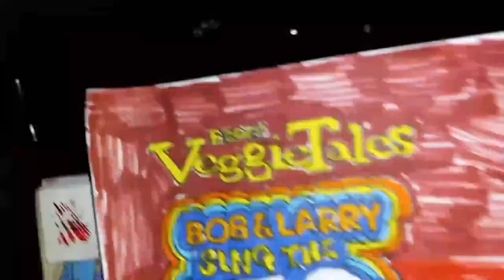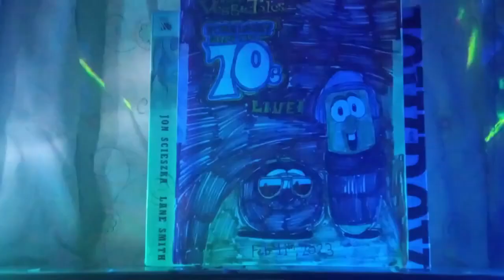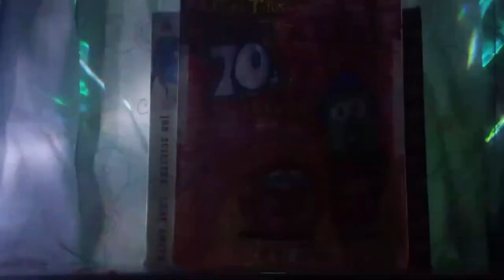VeggieTales Bob & Larry Sing The 70s Live! (Fanmade Production)